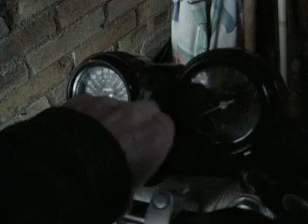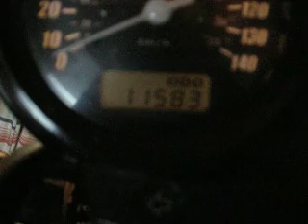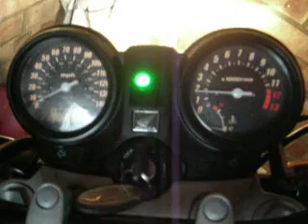honda cbf600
got a new bike the honda cbf 600 2005 plus a cold start